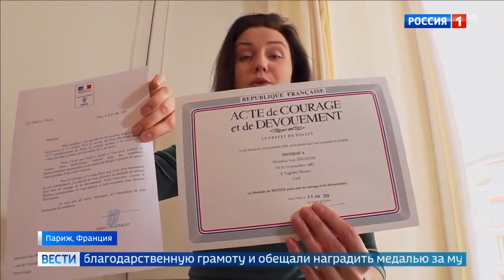Иван Спаситель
Невероятная история спасения утопающего в Сене: инженер "АвтоВАЗа" стал героем в Париже. Жители французской столицы обсуждают, как россиянин Иван Спичкин стал героем в Париже. Инженер из Тольятти, командированный во Францию, этой осенью спас жизнь утопающему. Прохожий ночью упал в Сену, а Иван, на счастье пострадавшего, услышал это и пришел ему на помощь. Иван очень скромный человек. Он не хотел сниматься в репортаже. Мы с большим трудом его уговорили.